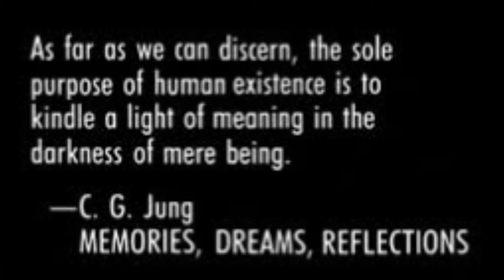Carl Jung - 02 Memories, Dreams, Reflections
Part 2 in a 4 part series called "Memories, Dreams, Reflections"-- by Carl Jung.